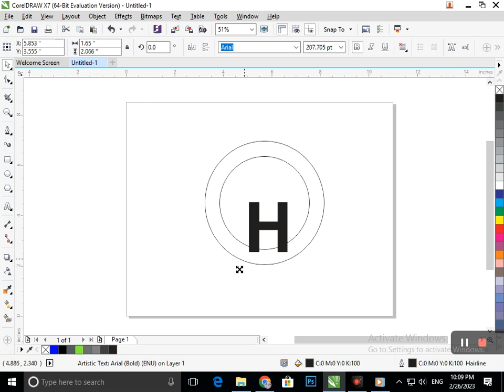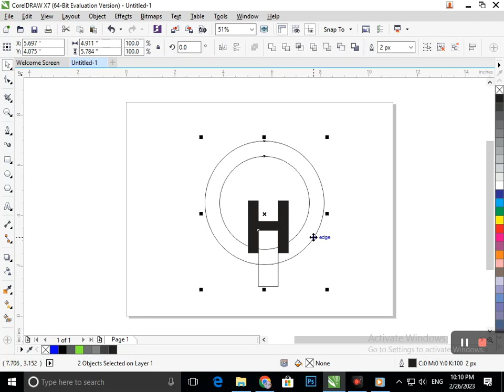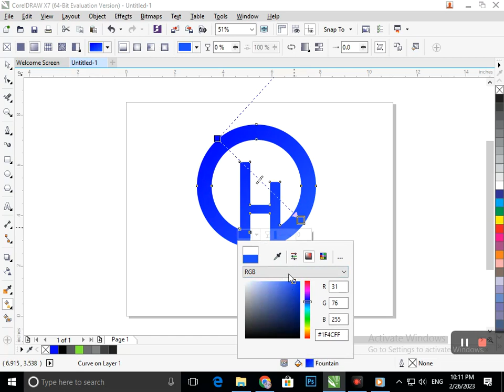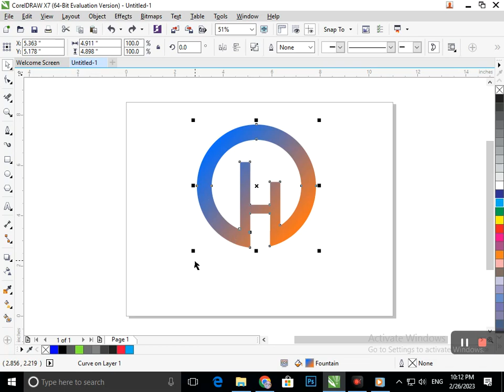Corel Draw Design. Logo of H in Corel Draw. Corel Draw Tutorial.